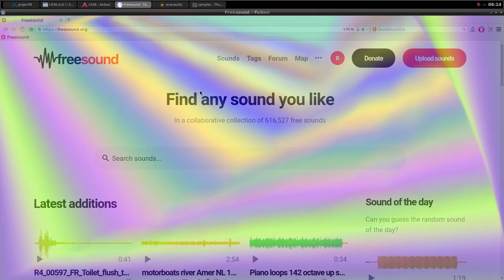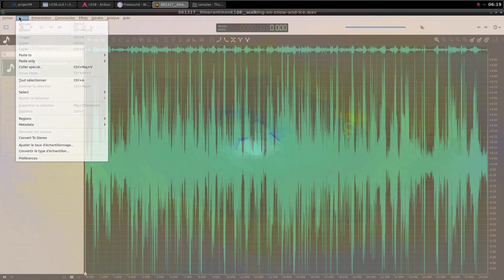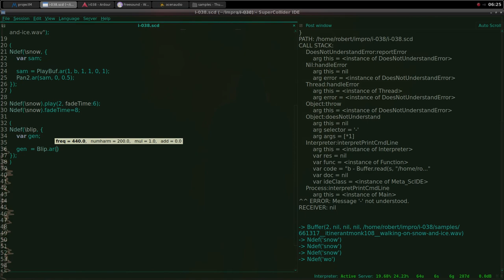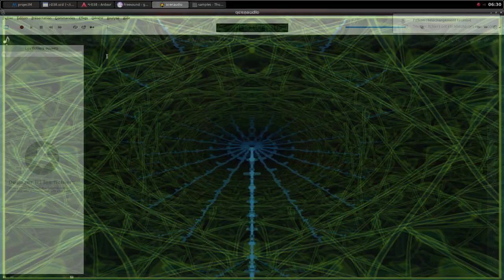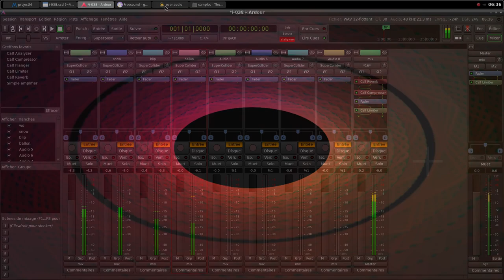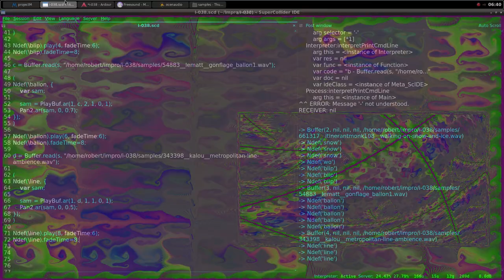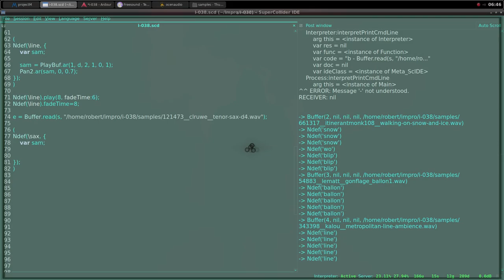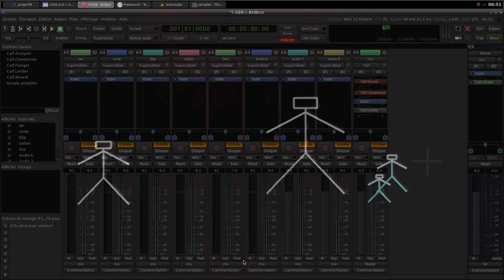Electroacoustic Improvisation 038 (Live coding with Supercollider)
Configuration
Operating system : Archlinux
Digital audio workstation : Ardour
Audio editor : Ocenaudio
Programming : Supercollider
Visualizer : ProjectM
Recording : SimpleScreenRecorder

Samples credits :
54883__lematt__gonflage_ballon1
121473__clruwe__tenor-sax-d4
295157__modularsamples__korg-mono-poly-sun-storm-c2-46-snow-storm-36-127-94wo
343398__kalou__metropolitan-line-ambience
661317__itinerantmonk108__walking-on-snow-and-ice